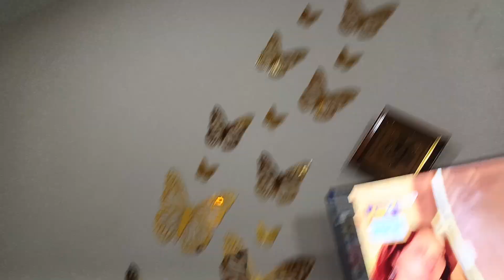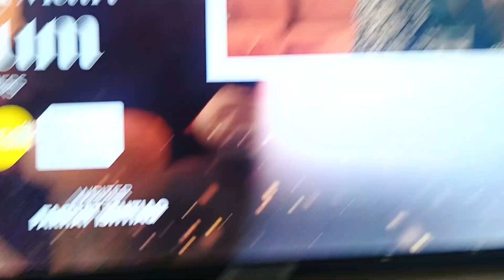Kabhi Main Kabhi Tum Episode 21 Promo | Hania Amir